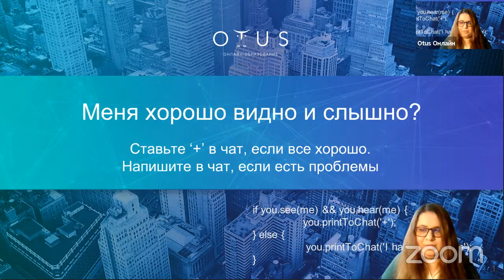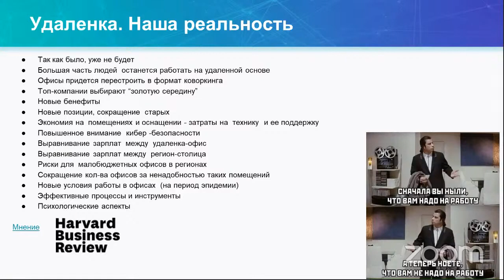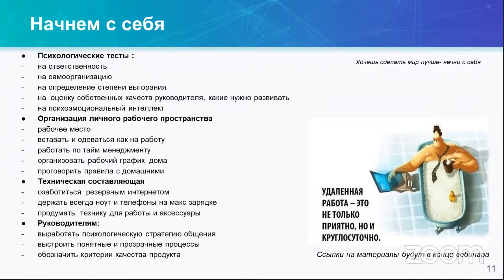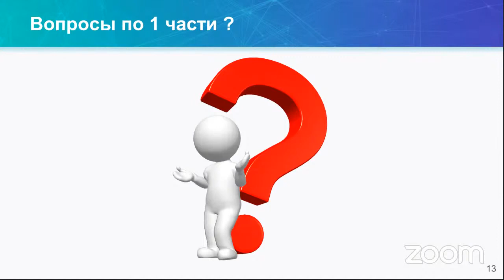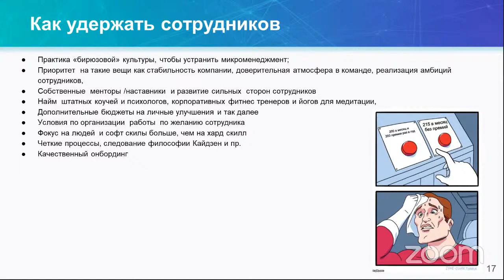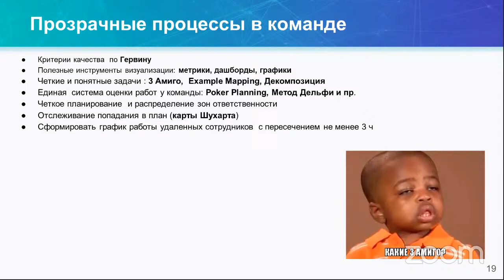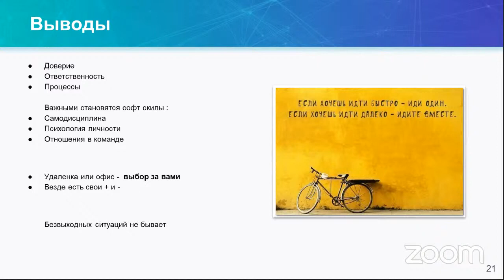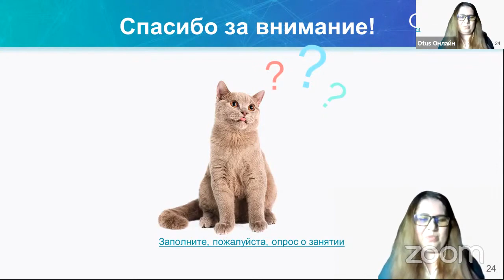Работа с удаленной IT-командой // B2B вебинар OTUS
82% работников испытывают более низкий уровень стресса, работая удаленно

Кому будет полезно:
– Руководителям команды разработки / СТО / TL QA;
– IT HR;
– Собственникам бизнеса в IT и менеджеры проектов

На данном вебинаре мы обсудим:
– Начнем с самих себя – организация своего рабочего пространства и времени
– Поговорим про всевозможные страхи на реальных кейсах, научимся замечать "плюсы удаленки"
– Научимся выстраивать процессы с удаленными командами, рассмотрим нюансы найма и зарплат

Автор поделится собственным опытом, какие плюсы и минусы удаленной работы существуют, а также как выстроить процессы, если вы не видите своих сотрудников. И главное, мы выясним, чего больше – плюсов или минусов

Спикер: Рина Ужевко, QA Lead EPAM

OTUS рад предложить корпоративным клиентам как обучение IT-специалистов, так и помощь в подборе квалифицированного персонала.